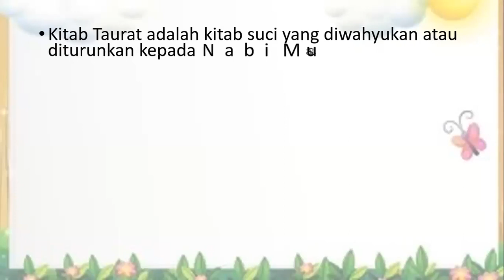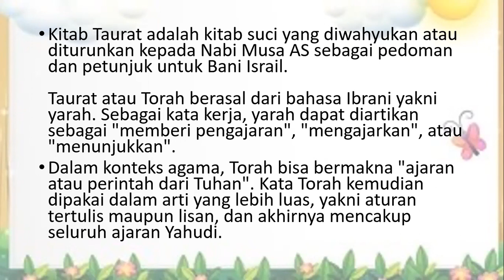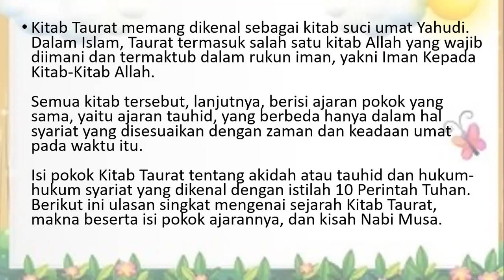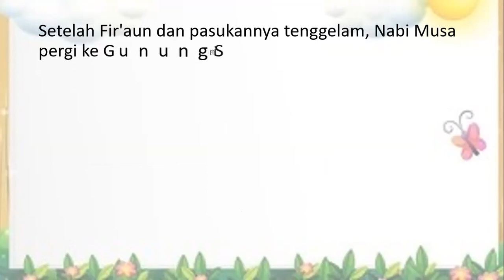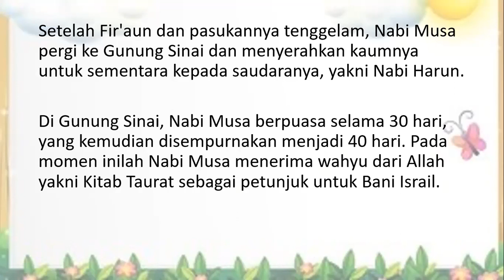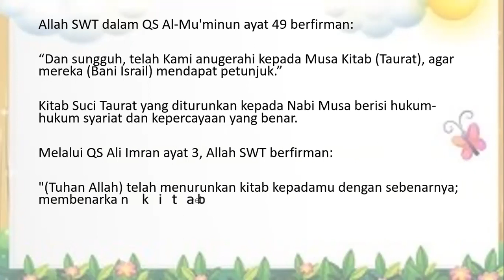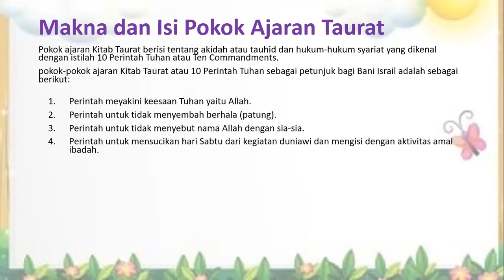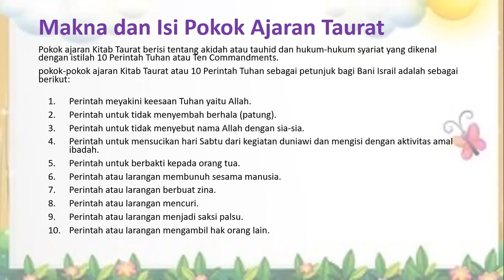SEJARAH KITAB TAURAT DAN ISI POKOK KANDUNGANNYA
Materi ini masuk pada pelajaran Iman kepada Kitab-kitab Allah yang salah satunya adalah kitab Taurat yang diturunkan Allah kepada nabi Musa as